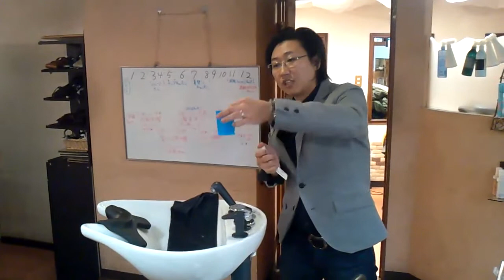練馬・理容師カフェ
繁盛理容室カティングエッジが、紫外線が強くなる時期に行なっていること。